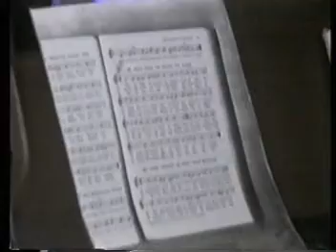Into The Light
A goofy video done for a friend. Image North had one of the first Amiga computers in Toronto, and this was its first video! Maybe the first video for any Amiga?